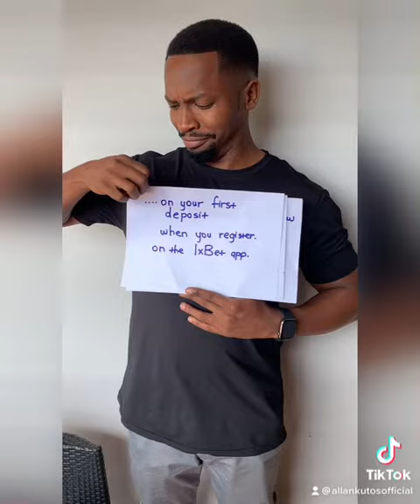Promocode:Allan1x for first registration&deposit(300% bonus)